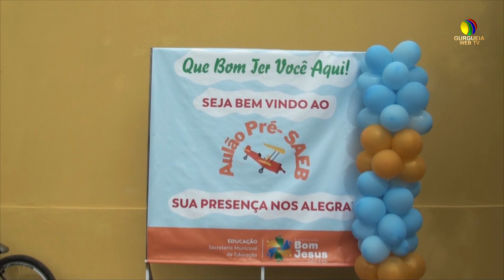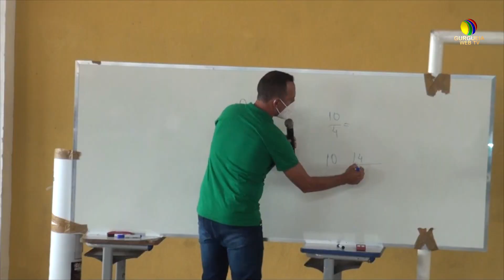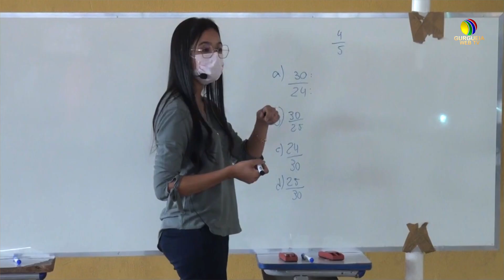Aulão Pré-SAEB - Bom Jesus PI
GURGUEIA WEB TV
A Prefeitura Municipal de Bom Jesus, através da Secretaria Municipal de Educação realizou no dia 06 de novembro o Aulão Pré-SAEB. O encontro para os alunos do 9º Ano aconteceu das 8h00min às 12h00min, e o para os alunos do 5º Ano das 13h30min às 17h30min, na Escola Marlene Piauilino, no Bairro Serra Nova.
O Sistema de Avaliação da Educação Básica (Saeb) é um conjunto de avaliações externas em larga escala que permite ao Inep realizar um diagnóstico da educação básica brasileira e de fatores que podem interferir no desempenho do estudante.

Essa ação vida mais avanços da educação de Bom Jesus